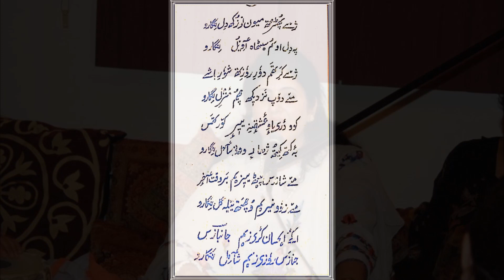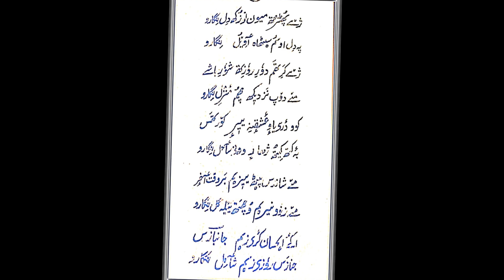Deepali Wattal (Cha Futruth Myun Nozukh Dil)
A Tribute to Ghulam Nabi Doolwal
Nozukh Dil
Singer: Dr.Deepali Wattal
Produced By Javed Rashid Sheikh